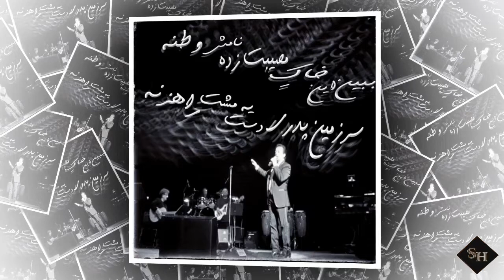Shahrokh - Mahde Kohan [Official Lyric Video]